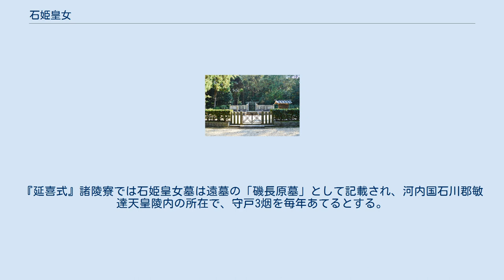石姫皇女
石姫皇女（いしひめのひめみこ/いしひめのおうじょ、生没年不詳）は、日本の第29代天皇・欽明天皇の皇后。
『古事記』には石比売命（いしひめのみこと）とある。
 父は宣化天皇、母は橘仲皇女（仁賢天皇の皇女）。
敏達天皇の母。
 同母妹の小石姫皇女（記のみ）・倉稚綾姫皇女・日影皇女（以上紀のみ）と共に欽明天皇の妃となった。
欽明天皇元年1月15日（540年2月8日）に欽明天皇の皇后に立てられた。
敏達天皇元年4月3日（572年4月30日）、息子敏達天皇の即位と同日に皇太后に立てられた。
 敏達天皇 河内磯長中尾陵・ 石姫皇女 磯長原陵 （大阪府南河内郡太子町） 陵（みささぎ）は、宮内庁により大阪府南河内郡太子町大字太子にある磯長原陵（しながのはらのみささぎ）に治定されている。
子の敏達天皇との合葬陵で、宮内庁上の形式は前方後円。
遺跡名は「太子西山古墳」で、墳丘長113メートルの前方後円墳である。
 石姫皇女の崩御年は不明であるが、『日本書紀』では崇峻天皇4年（591年?）4月に石姫皇女の墓に敏達天皇が追葬されたとし、その陵号を「磯長陵」とする。
『延喜式』諸陵寮では石姫皇女墓は遠墓の「磯長原墓」として記載され、河内国石川郡敏達天皇陵内の所在で、守戸3烟を毎年あてるとする。